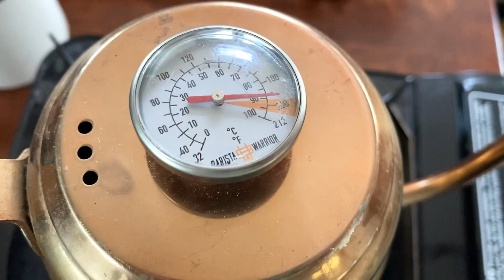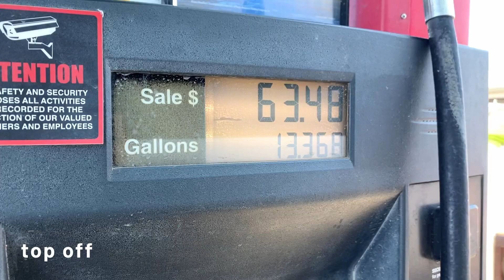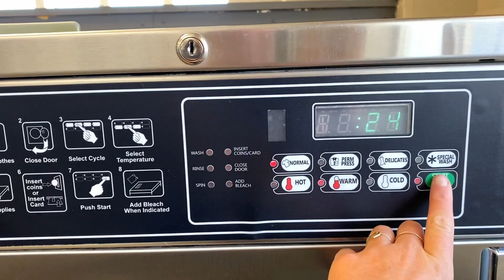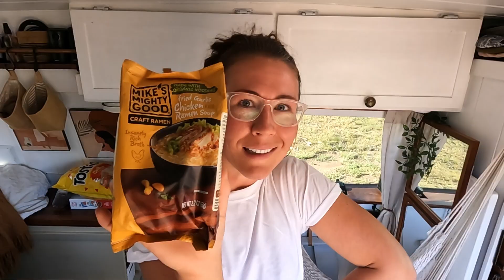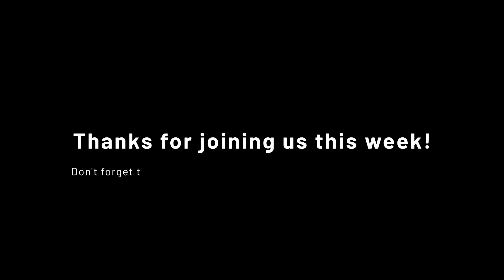ERRANDS & ANSWERS | Your vanlife and personal questions, answered!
You asked, I tell – no topics are off the table, so bring it on! In this week's episode of Brenda & Ranger, I take you along for a typical day of vanlife errands while working a 9-5 job, make breakfast, make dinner, all the normal daily stuff!

Wanna skip to the good parts? I totally get it!
0:00 Intro
0:31 Morning routine in a van
2:10 Vanlife errands
4:44 Q&A on the paddle board
17:55 Cooking dinner in a van

23 JUICY Q&As | Answering your vanlife and personal questions